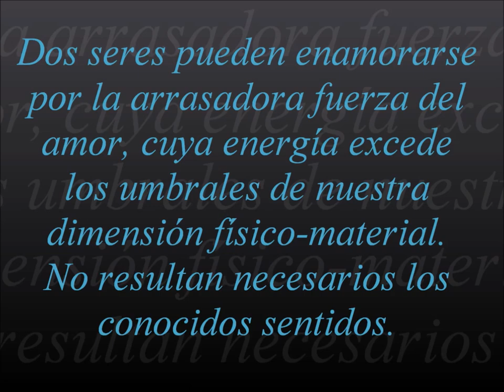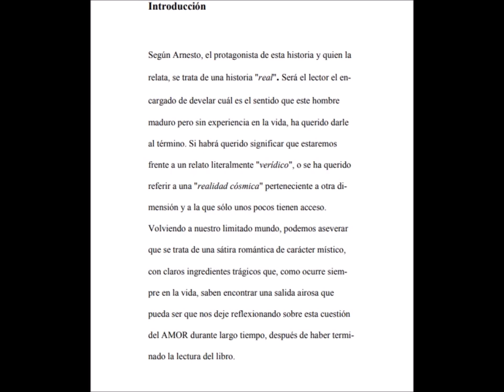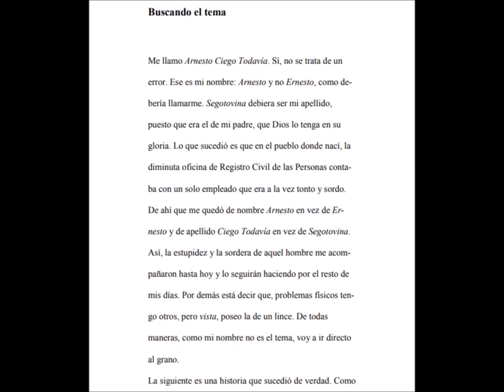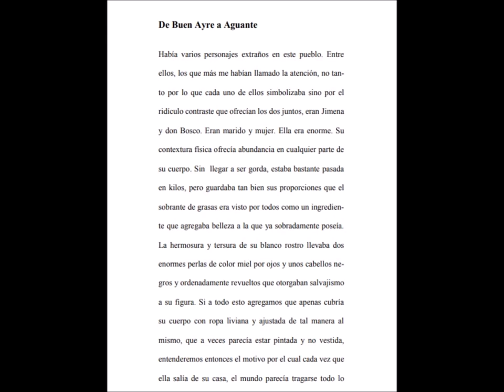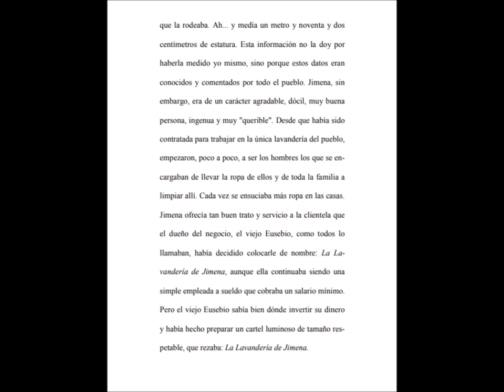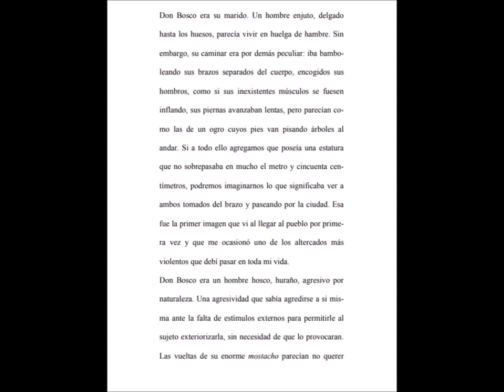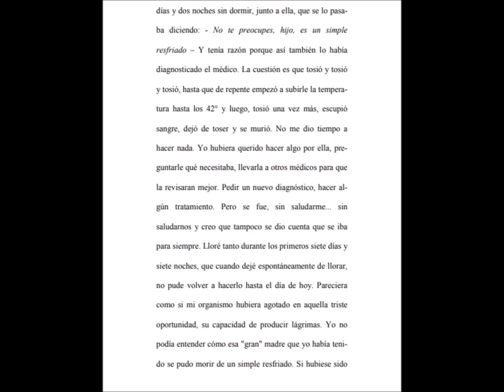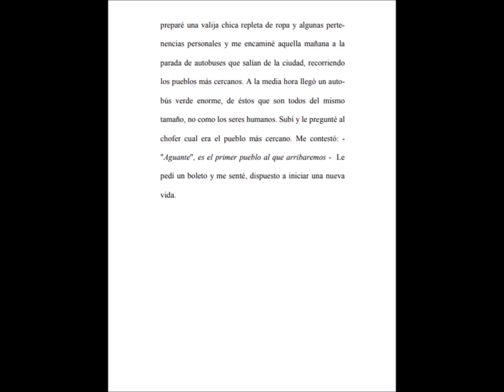UNA CUESTIÓN DE TAMAÑOS CAPÍTULOS I y II "Buscando el tema" y "De Buen Ayre a Aguante"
UNA NOVELA CORTA EN AUDIOVISUAL. Dos seres pueden enamorarse por la arrasadora fuerza del amor, cuya energía excede los umbrales de nuestra dimensión físico-material. No resultan necesarios los conocidos sentidos. Sólo se necesita poder llegar a través del alma de nuestro espíritu, hasta la esencia misma de nuestro ser. Y desde el origen de lo que somos, emerger con quien ns acompaña, compartiendo ambos, en cierto modo, nuestra experiencia única y primaria.

Una sátira romántica de carácter místico. Un relato que muestra de manera original cómo cada medida recibe siempre su tamaño.

EL VÍDEO EXHIBE EL PRIMERO Y SEGUNDO CAPÍTULO DE LA NOVELA, ESCRITO Y EN AUDIOVISUAL.